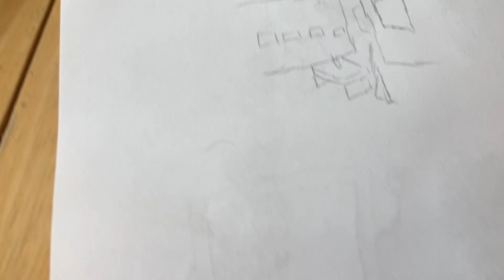How to Draw Backrooms Level 999